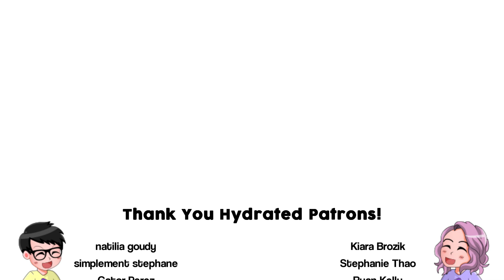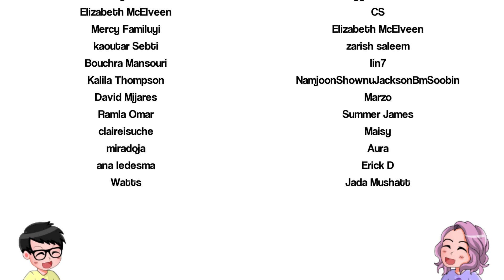F4 Thailand: BOYS OVER FLOWERS EP. 3 Reaction PREVIEW | Early Access now on Patreon!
Become a Patron for early access to F4 Thailand reactions & more ‣ Liked our reaction?

15% OFF ALL SPACEBOYFRIENDS PRODUCTS:
DISCOUNT CODE: "HYDRATIONNATION"

CODE: KENTCLARK

Super special thank you to Tiffany J. for my emojis & loyalty badges!

Super special thank you to Air Source for my Hydration Nation logo!